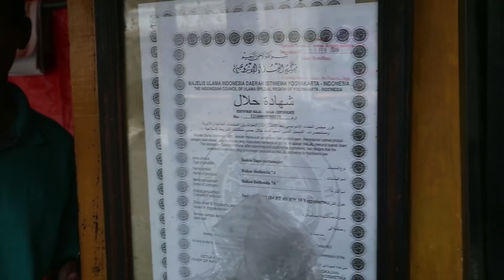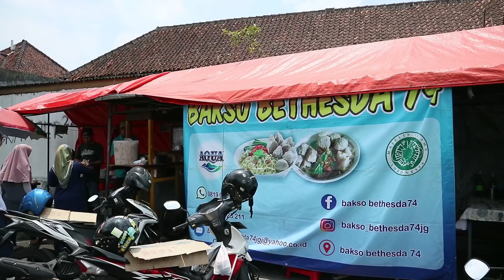JUALAN ES TELER SUDAH 43 TAHUN, 10.000 PERAK 1 MANGKOK PENUH .. KUENYAAANG || ES TELER PAK TOPI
Banyak yang bertanya apakah Bakso Bethesda itu halal ?

ES TELER PAK TOPI
Pertama kali dengan kata "kawan doso tigo" nggak ngeh setelah loading sekian detik baru sadar, jualan nya udah 43 tahun di lokasi yang sama di trotoar Rumah Sakit Bethesda. Bapak satu ini dikenal sebagai Pak Topi karena dulu saat mengantarkan es ke dalam rumah sakit pasti selalu menggunakan topi jadi dikenal lah dia sebagai Pak Topi
Es teller/buah/campur nya ini ada 6 macam buah dan satu mangkok yang disajikan buat aku pribadi udah cukup kenyang karena irisan buah nya cukup banyak. Tentu saja buah yang disajikan juga fresh
Satu mangkok penuh Es Pak Topi ini cuma di bandrol Rp 10.000,-
Lokasi : Jl. Jend. Sudirman Yogyakarta - seberang Hotel Novotel - trotoar RS Bethesda

BAKSO BETHESDA 74
Pencinta bakso di jogja pasti tidak asing dengan yang satu ini. Jadi di RS Bethesda itu ada dikenal dua BAKSO BETHESDA yang satu di dalam parkiran dan satu nya lagi di luar parkiran. Nah BAKSO BETHESDA 74 ini yang berada di bagian luar rumah sakit dan telah memiliki sertifikat HALAL dari MUI (dipajang di gerobaknya)
Satu porsi regular nya cukup simple : 3 bakso daging dan 1 bakso goreng serta mie kuning. Kuah kaldu sapi seger dan bakso nya padat halus tanpa ada tulang tulang lunak yang menggangu. Enak namun merupakan salah satu bakso termahal di jogja (di luar Mall) Rp 22.000,-/mangkok
Lokasi : Jl. Johar Nurhadi Yogyakarta - samping pintu keluar sisi barat RS Bethesda